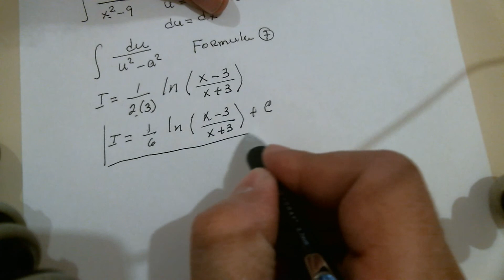Integrales con raiz y cuadraticas 03